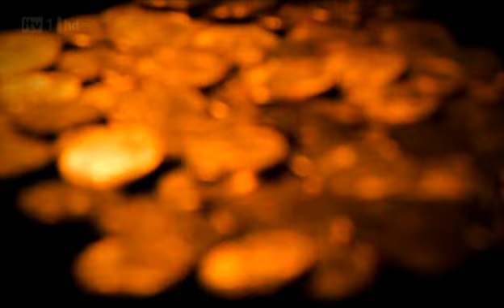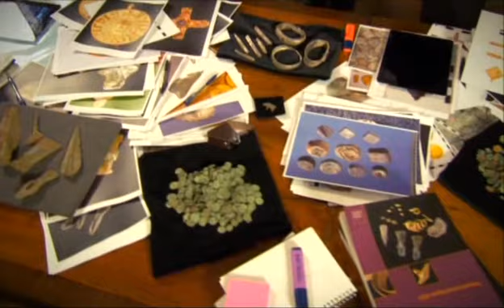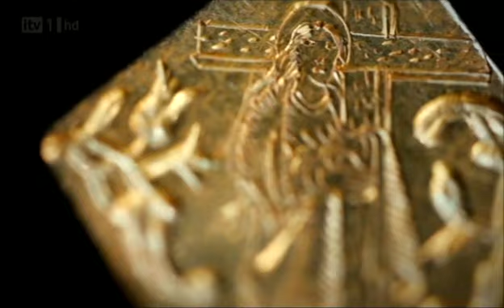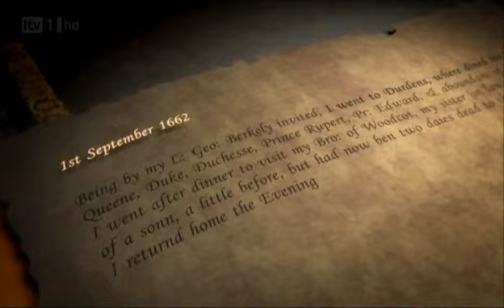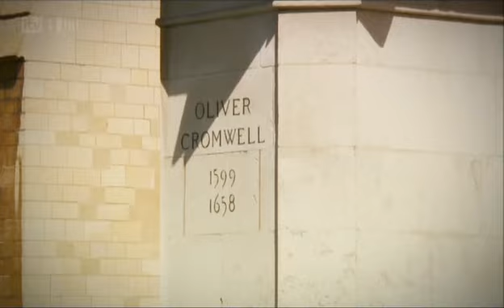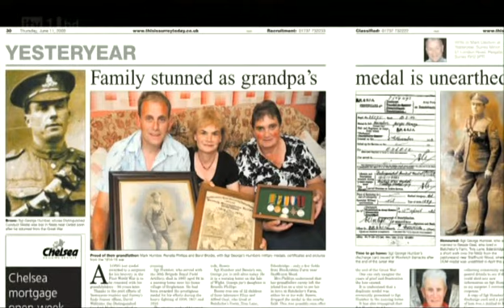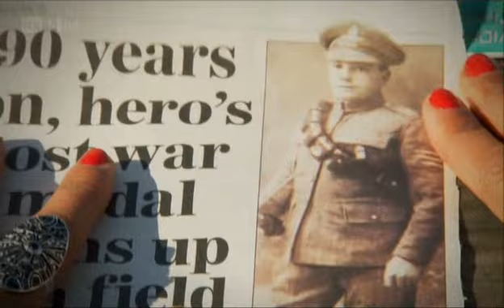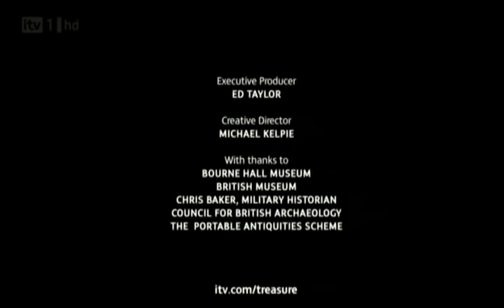Top 50 Britains Secret Treasures - Series 1- Episode 1 - 50 to 45 - 2013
Michael Buerk and historian Bettany Hughes are joined by guest presenters to unveil the 50 greatest artefacts discovered by members of the public. The order of the list has been determined by Bettany and a panel of experts, who have trawled through almost one million finds of the past 15 years to identify those of national importance, beauty, and cultural and historical significance. The countdown begins with items 50 to 45, featuring the likes of a Roman slave shackle, a toy cannon and a First World War medal.